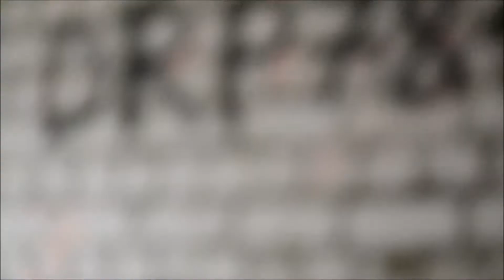Фотосесия типо Зомби-бой / Photoshoot like the Zombie boy